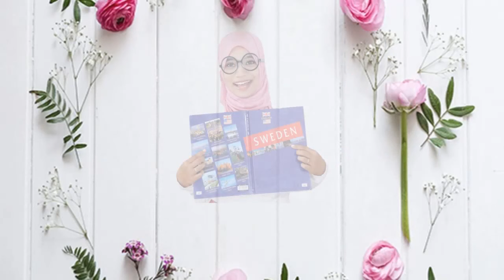Ide Dekorasi Kamar! DIY Hiasan Dinding Kamar Burung Bangau